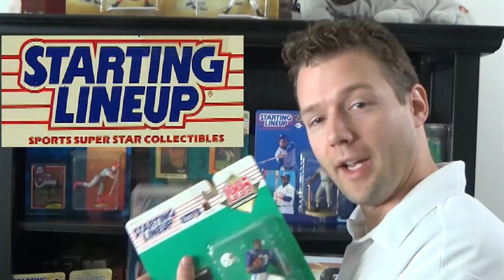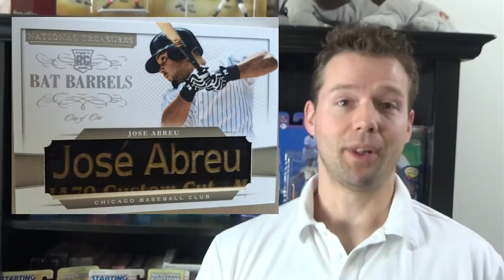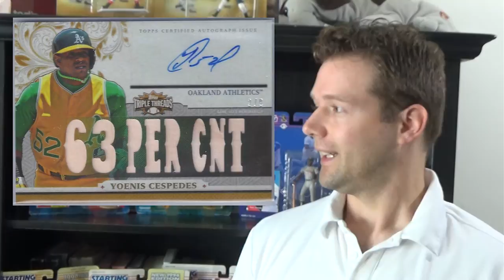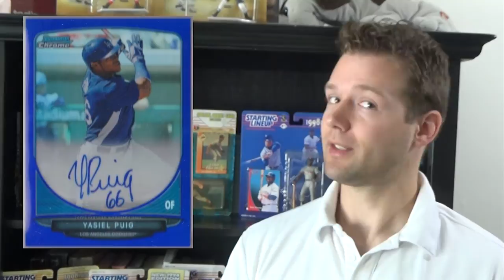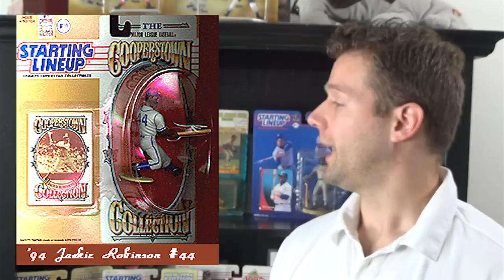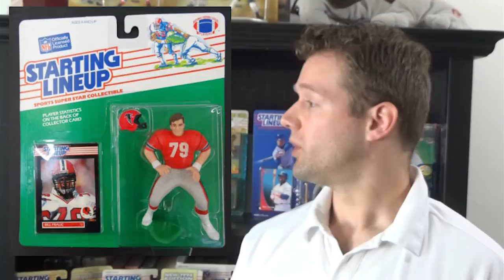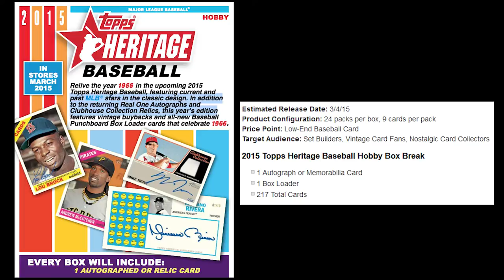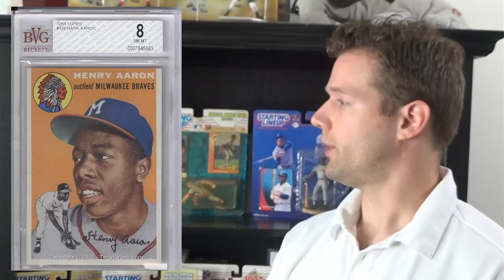Cardboard Connection Video 2-26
This week, Ivan looks at some of the best cards from the best current Cuban MLB players. We also have a history of Starting Lineup figures, and our top 10 cards of ALL TIME! Be part of the discussion and comment!